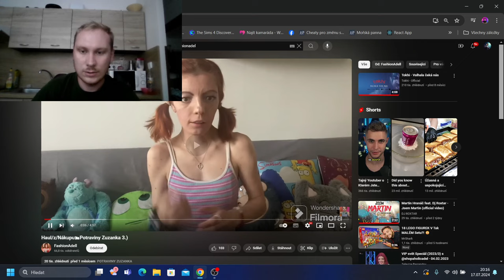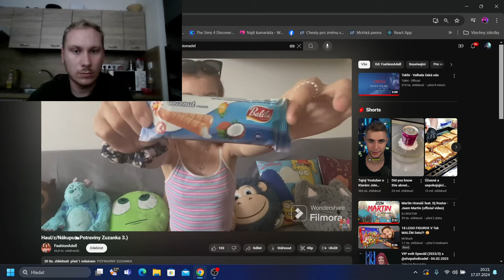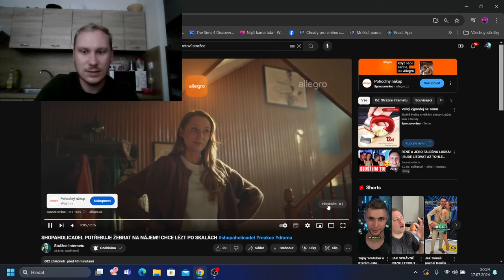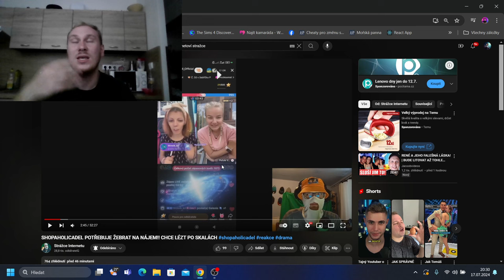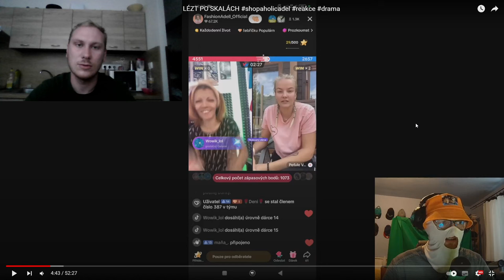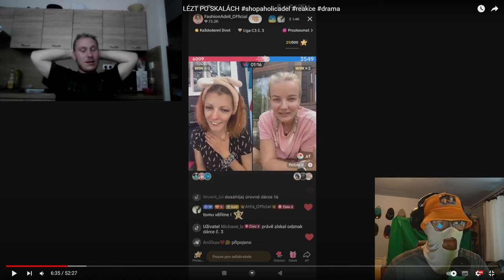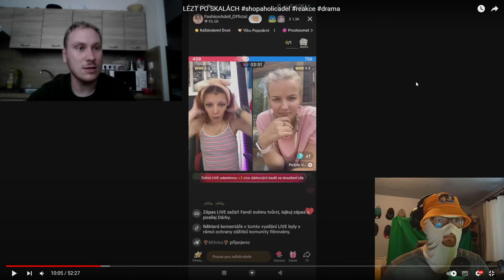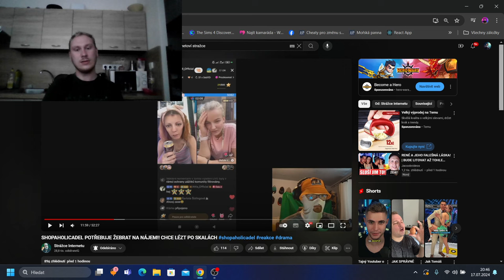ShopaholicAdel haul před měsícem a Žebrá o peníze na nájem